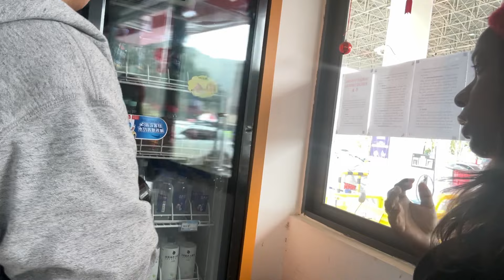Feeling Our Baby Kicks For The First Time !!